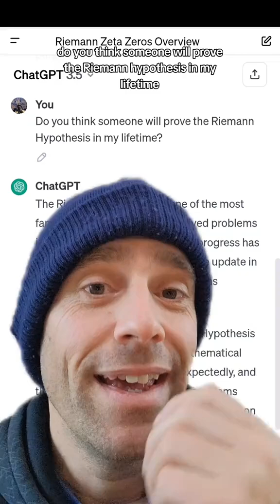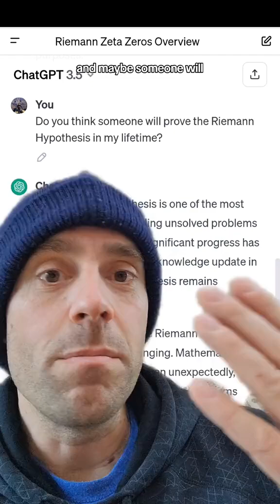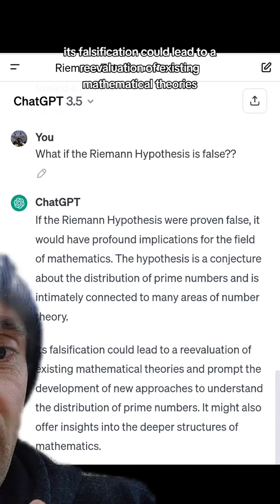ChatGPT vs the Riemann Hypothesis